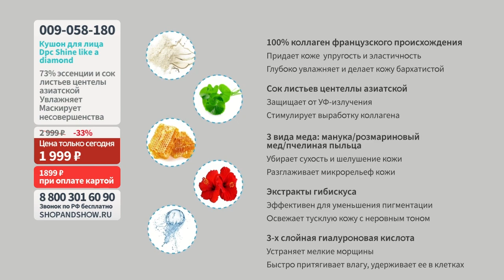Кушон для лица DPC Shine like a diamond.«Shop and Show» (Красота)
[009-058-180] Кушон для лица DPC Shine like a diamond (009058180)

Давайте дружить ;)